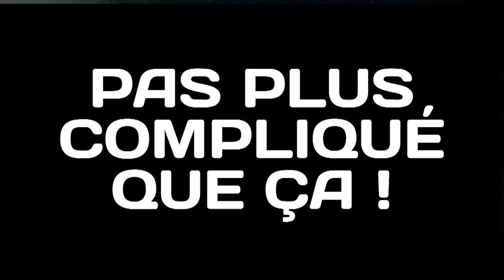Faites-le vous même! - Détecteur de montant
Capsule Pas plus compliqué que ça! Le détecteur de montant est un petit outil bien utile et existe en version sonore.